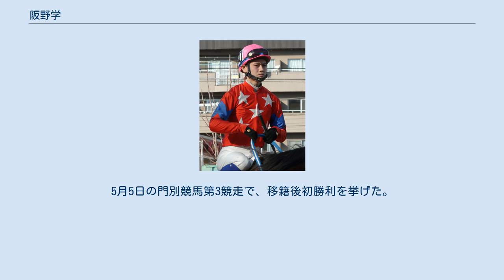阪野学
阪野 学（ばんの がく、1988年5月21日 -）は、地方競馬・北海道の田中正二厩舎（2014年1月18日から）所属の騎手である。
 2008年3月31日付けで地方競馬騎手免許を取得。
愛知・井上哲厩舎所属としてデビュー。
同年4月15日第2回名古屋競馬第1日目第1競走サラ系C24組条件戦マリリンショットで初騎乗（10頭立て6番人気8着）。
同年4月30日第3回名古屋競馬第2日目第6競走C15組条件戦をミスターシャディーで勝利し、24戦目で初勝利（7番人気）。
 2009年1月12日第23回全日本新人王争覇戦出場（12人中6位）。
同年3月25日第27回名古屋競馬2日目第9競走第32回名古屋大賞典でシルクチャンピオンに騎乗し、交流重賞初騎乗（11頭立て10番人気11着）。
 2010年7月18日にシンガポール、クランジ競馬場で実施された国際見習騎手招待シリーズ・アジアヤングガンズチャレンジ2010に地方競馬代表として出場、同日第3競走Initiation戦で高岡秀行厩舎所属のDolce Vitaに騎乗（9頭立て7着）し、海外競馬初騎乗。
アジアヤングガンズチャレンジでは第1戦10着、第2戦3着、第3戦10着で総合7位となった（10人中）。
 2012年10月2日から11月15日、及び2013年9月1日から11月14日まで門別競馬場（所属はいずれも田中淳司厩舎）で期間限定騎乗を行ったのち、2014年1月17日をもって名古屋競馬での騎乗を終了しホッカイドウ競馬（田中正二厩舎）へ移籍。
5月5日の門別競馬第3競走で、移籍後初勝利を挙げた。